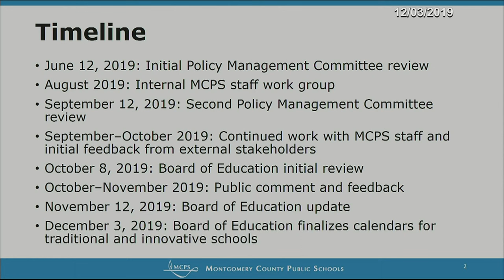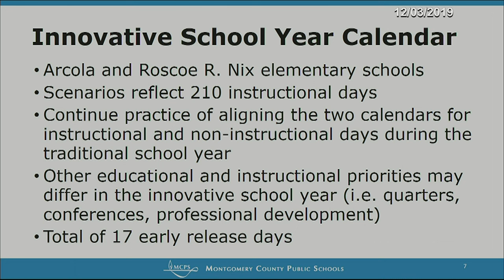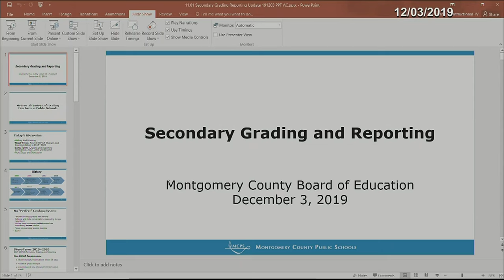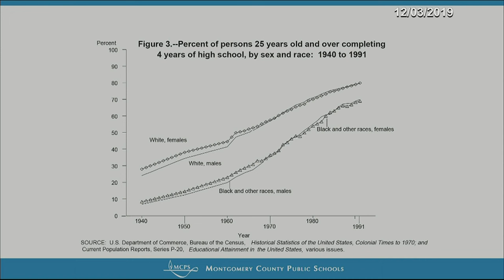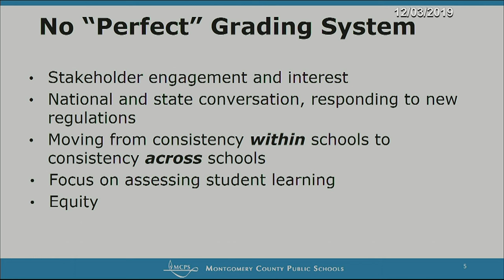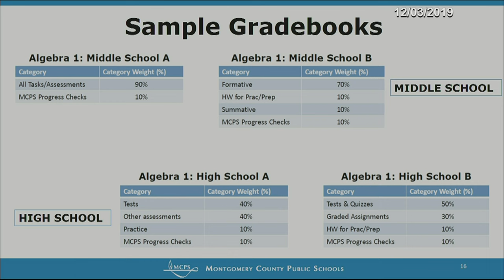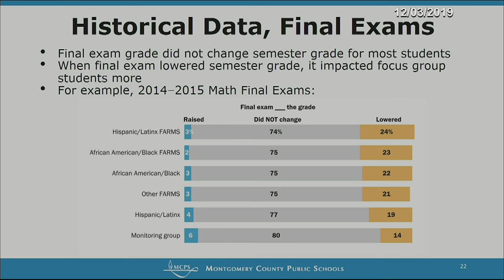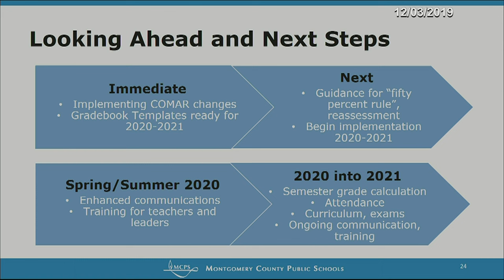MCPS Board of Education Day Business Meeting - 12/03/19